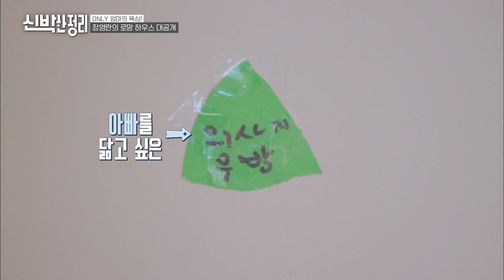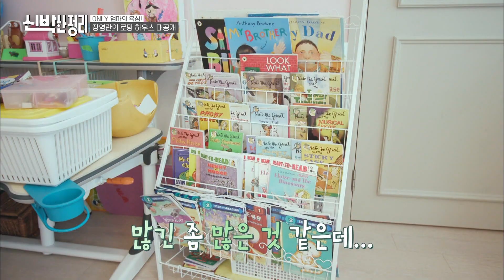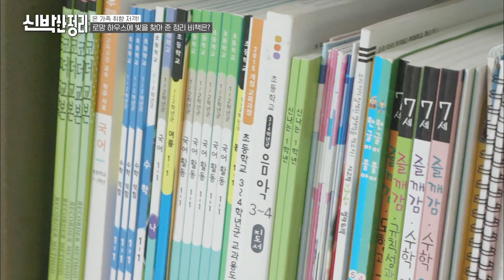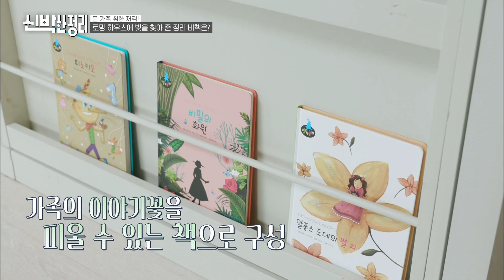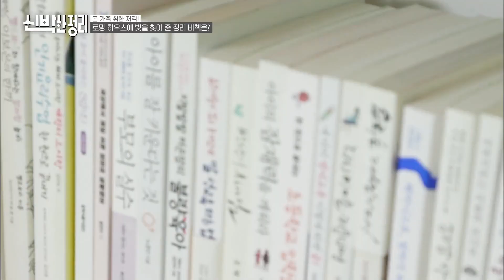[랜덤박스] 장영란 취향 응축 덩어리 제거하고 🌈환골탈태한 남매의 방🌼 아이들이 엄마와 같은 맘일 수는 없죠ㅠ | 신박한정리 Diggle | CJ ENM 201218 방송